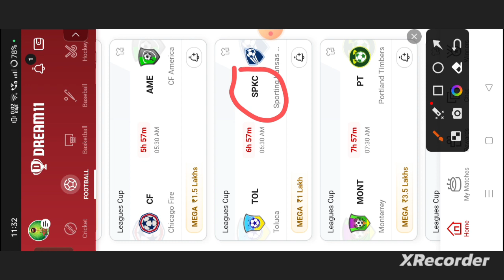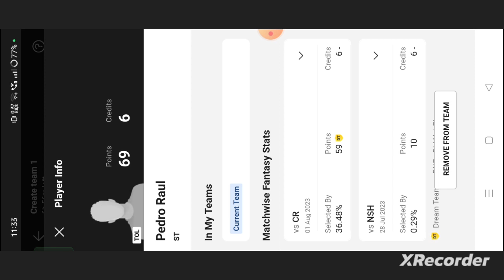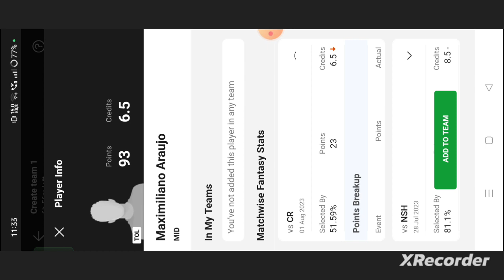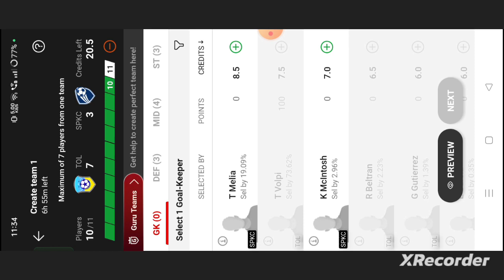TOL vs SPKC Football dream11 team prediction win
own risk"

1. This analysis  is based on my

2.Dream11 takes great care to comply with all central and state legislation in India to ensure that  users are fully protected. Every contest on platform is carefully designed to comply with applicable statutes and regulations in India.

Thanks